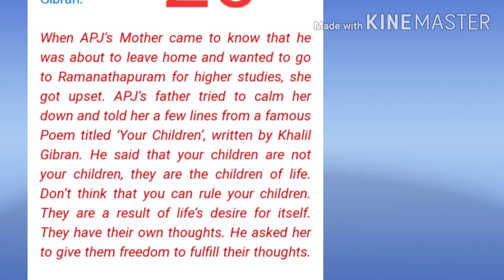MY CHILDHOOD..Dr APJ ABDUL KALAM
Watch and enjoy the beautiful experience of the great scientist and philanthropist.

BAJUZ ENGLISH